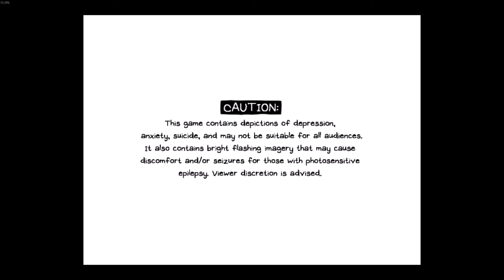WE'RE GOING INSIDE A WHALE? | OMORI - Part 20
We arrived at the Deeper Well and meet a whale named Humphrey